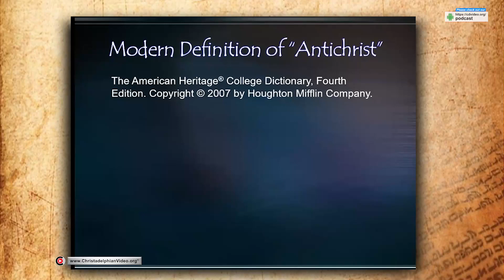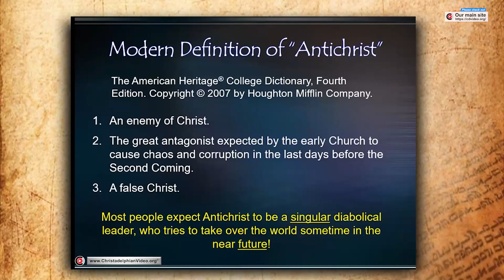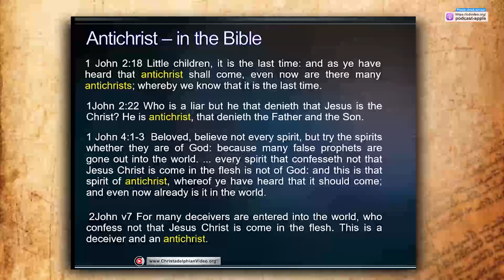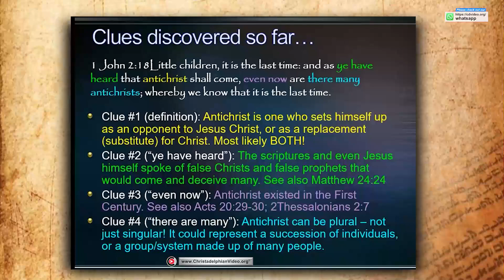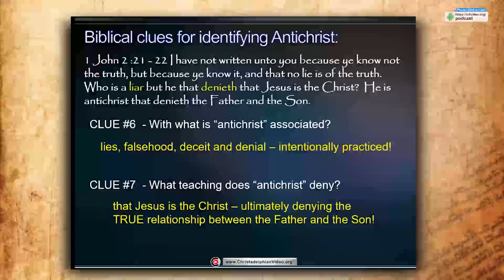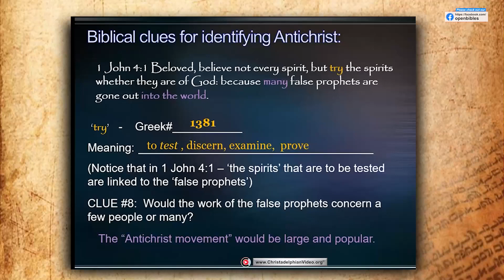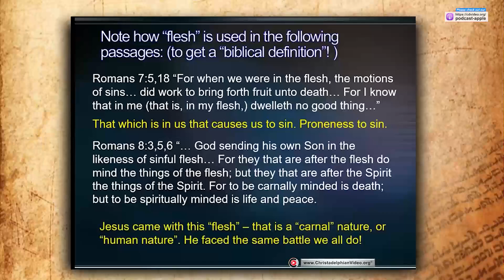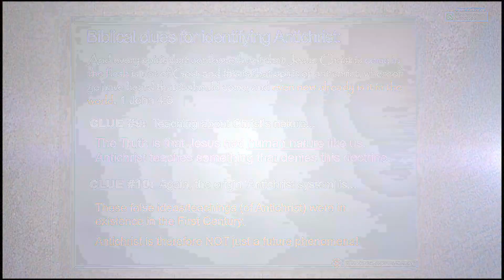The identity of the 'REAL' Antichrist finally revealed #1 'Clues from the epistle of John'.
A @Christadelphians Video:

 3 things to remember ...

CHAPTERS By Joanna Evans
00:00 – Intro
00:31 – Dictionary definition of ‘Antichrist’
02:00 – Introducing the Bible Antichrist
05:52 – Verses in the Bible where Antichrist appears
07:30 – ‘Antichrist’ biblically defined and described
10:05 – Antichrist identified in the Bible
12:20 – The trademark of Antichrist
13:45 – A warning not to believe every spirit
15:18 – What it means to ‘try the spirits’
16:15 – How to test whether a spirit is of God
16:43 – The meaning of ‘confess’
17:24 – The flesh
20:05 – Jesus Christ’s human nature
22:13 – An Antichrist’s view of Christ’s human nature
Related to: The identity of the ‘REAL’ Antichrist #1